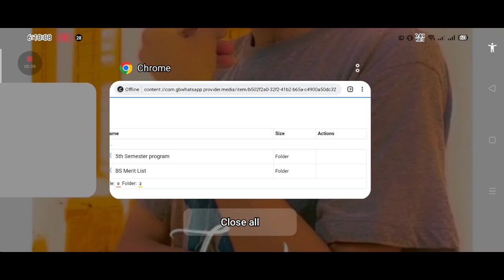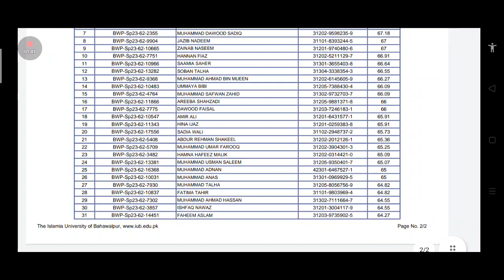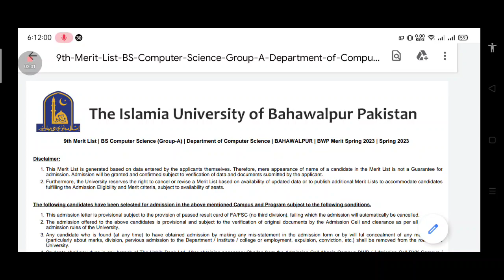9th merit list Group (A) BS spring 2023 IUB || The Islamia University Bahawalpur